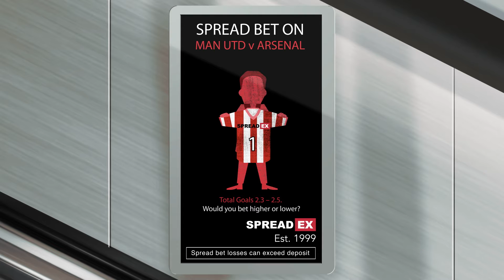Spreadex Footy Shirt Tube Adverts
10sec London Underground adverts for Spreadex animated in a portrait format.